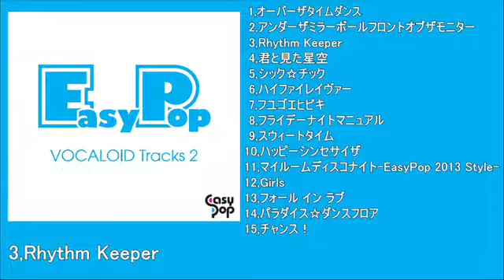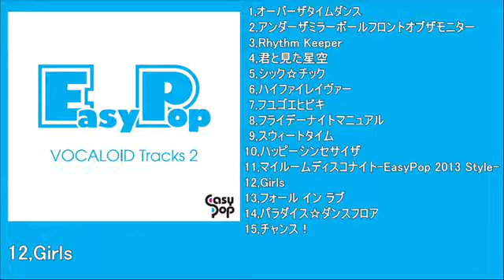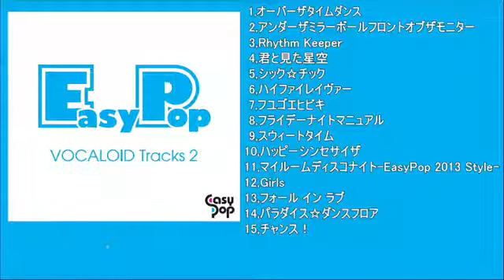【EasyPop】 EasyPop VOCALOID Tracks2 【アルバムクロスフェード】